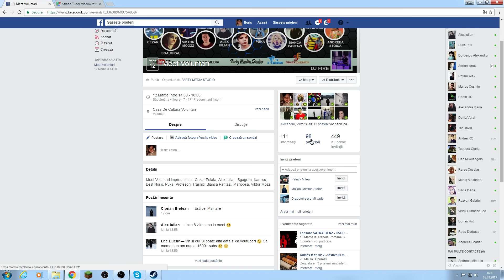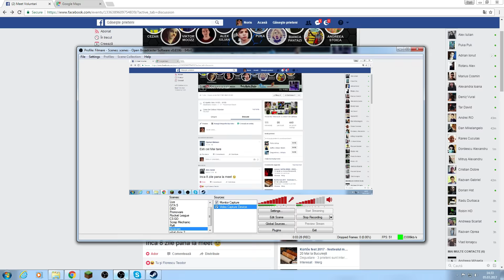Meet Voluntari - 12 Martie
Duminica,12 Martie 2017, ORA 14:00 - 18:00 la Casa de Cultura a Orasului Voluntari